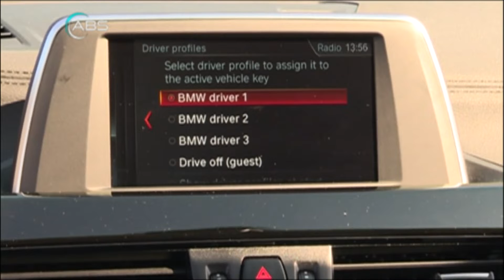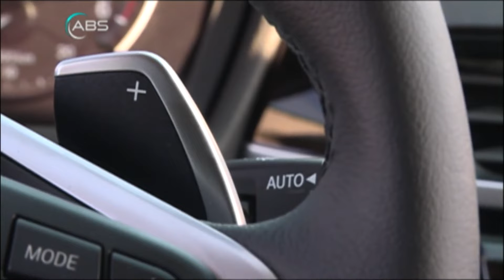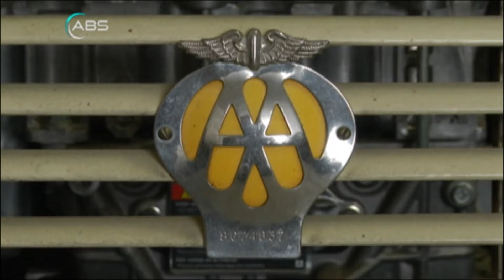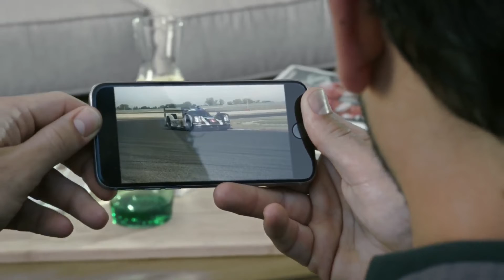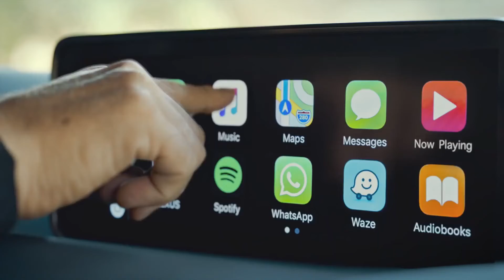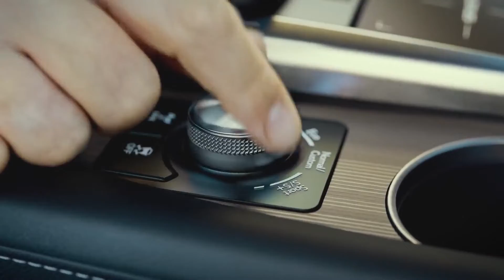ABS - Novi BMW X1